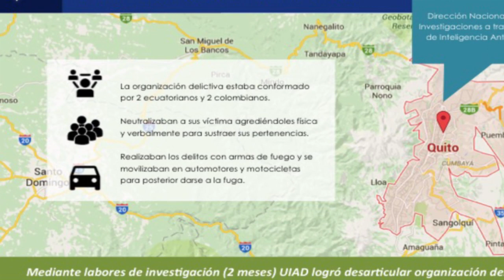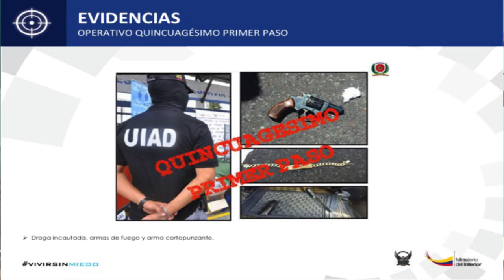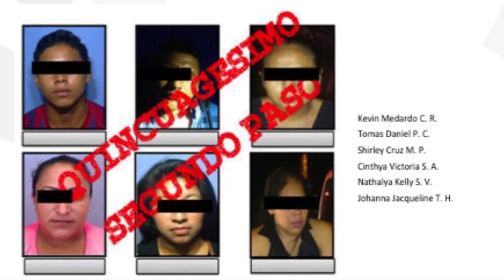UIAD ejecutó Quincuagésimo primer paso y segundo paso en Pichincha y Guayas